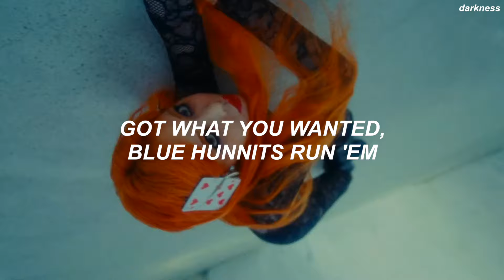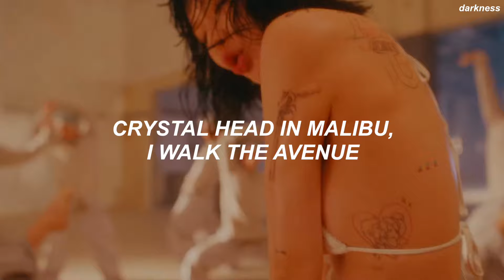현아 (HyunA) - ‘Attitude’ Easy Lyrics